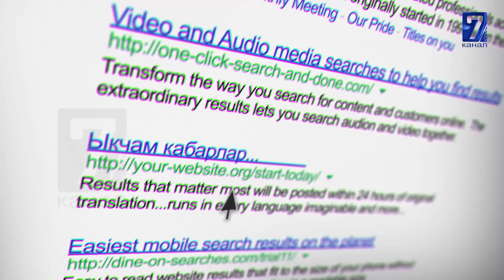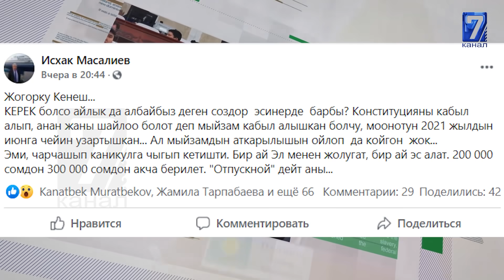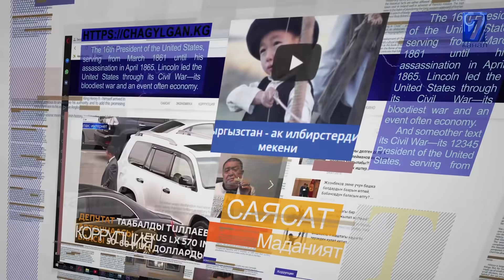🌐 Депутаттар канча отпускной алышат || “Курут эмес болчу”. Венера Табалдиева окуяны түшүндүрдү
Техника кылымында ар бир адам колуна телефон алып, айлана чөйрөсүндө болуп жаткан окуяларды, кубулуштарды интернет тармагы аркылуу достору менен же болбосо бүтүндөй калын журт менен бөлүшө алат. Ар бир адам өз оюн, өз көз карашын жазууга укуктуу. Ал эми Сайтка Саякат программасы ошол интернет ааламында кызуу талкууга алынып, көрүмдүүлүгү коп болгон окуяларды. Элдин бүйүрүн кызытып, коомдогу көйгөйлөрдү чагылдырган маалыматтарды көлүлтүр экранга алып чыгат.

Биздин сайт: 7tv.kg

Сайтка саякат
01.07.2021